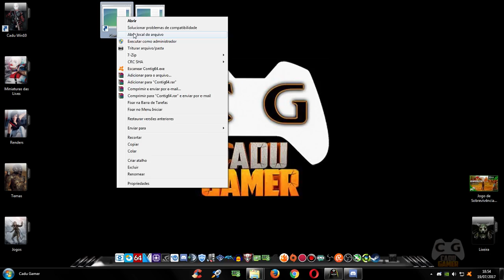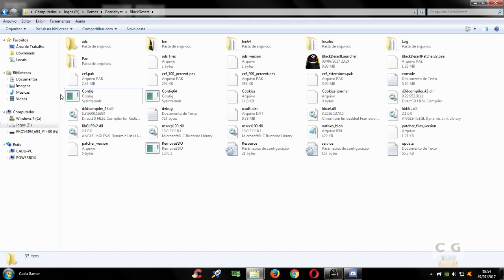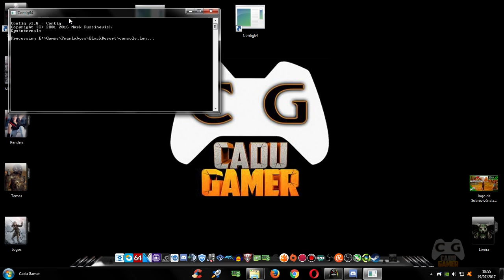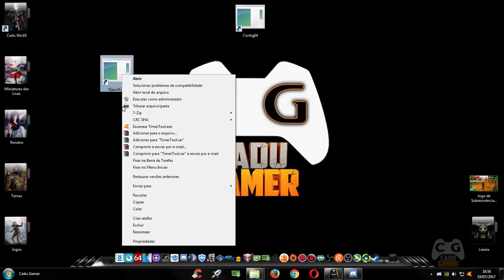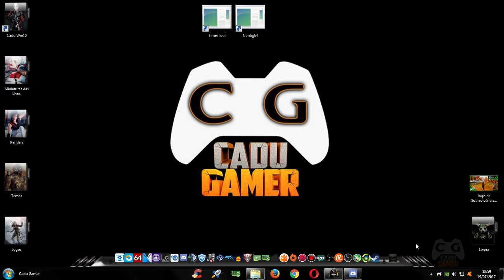Como Otimizar o Windows Para Jogos Melhorando a Fluidez e Travamentos (Ganho de FPS) (Dicas Novas)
Tutorial como Como Deixar Seu PC Mais Rápido otimizando o Windows melhorando a fluidez e travamentos em jogos, como carregamento de textura e tempo de resposta dos jogos, dica muito útil para mim que resolvi compartilhar espero ser útil a vocês como ta sendo para mim.

▬▬▬▬▬▬▬▬▬▬★ Notebook ★▬▬▬▬▬▬▬▬▬▬▬

CPU: Intel(R) Core i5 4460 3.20GHz - Intel HD Graphics 4600
Cooler: CoolerMaster Blizzard T2
MoBo: ASUS H81M-C BR
RAM: Kingston HyperX FURY 16gb 2x8gb 1600Mhz
VGA: Nvidia Geforce GTX 1050 ZOTAC
HD: WD Blue 1TB 64MB Sata 3 WD10EZEX-00BN5A0
HD: Seagate Barracuda 2TB 64MB Sata 3 ST2000DM006
S.O: Windows 7 x64 Professional / Windows 10 PRO x64
Monitor: AOC LED 2043FK 20p 1600x900
Monitor: Samsung LCD 17p 1440x900
Fonte: EVGA 500W 80 Plus White PFC Ativo 100-W1-0500-KR
Gabinete: BlueCase BG-015  4 fans 12cm com led
Teclado: Fortrek Spider GK-704BK
Mouse: Motospeed V30
Headset: Multilaser Warrior Gamer PH101
Microfone: Condensador MK F100TL
Webcam: Logitech C270 HD 720p